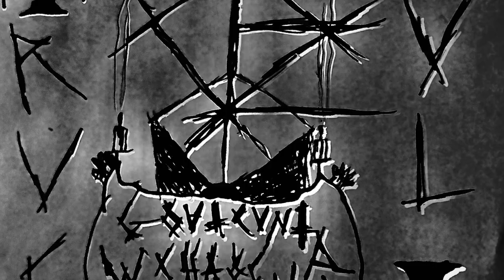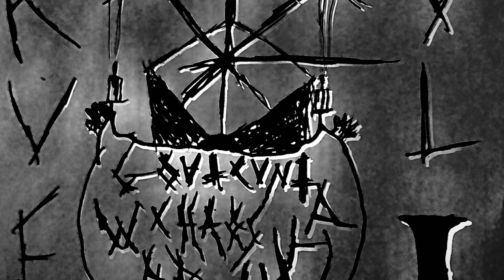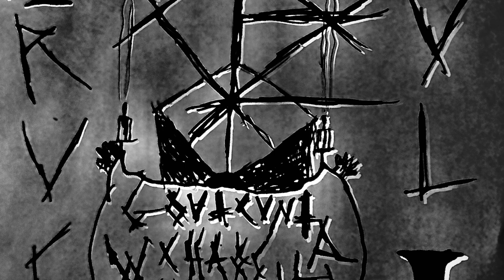Crank Lab Explosion - Abysmal Dawn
Tyler - guitar
Lee - drums/vox